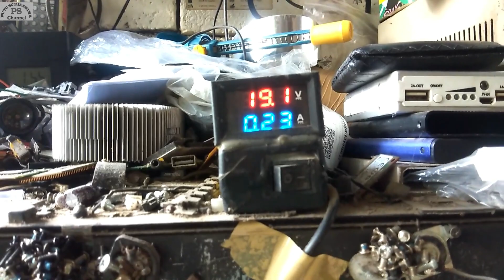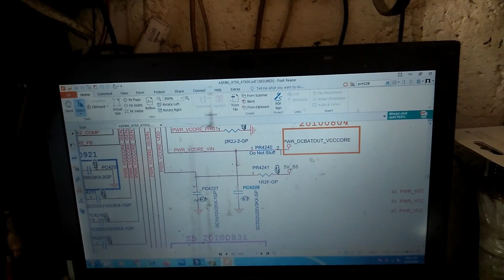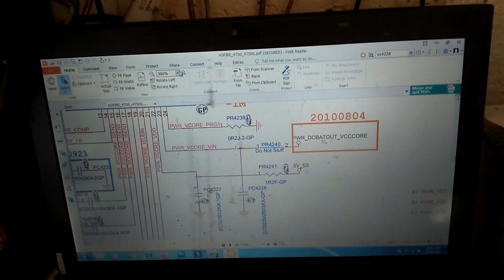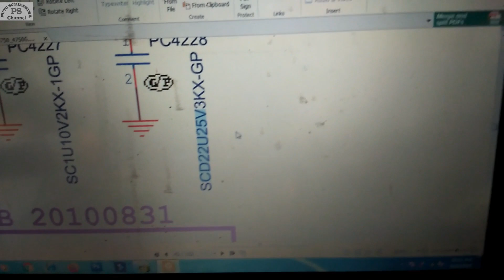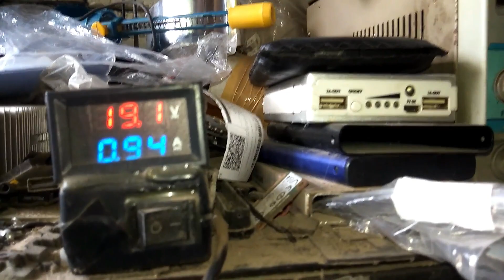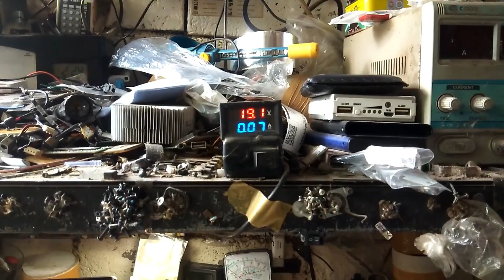Laptop Acer 4750 Tidak Tampil Gambar A Mentok di 0.24 / Service Laptop On No Display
Laptop Acer 4750 kerusakannya power nyala tidak tampil gambar A.0.24. Bagaimana cara perbaikannya simak video ini sampai selesai.